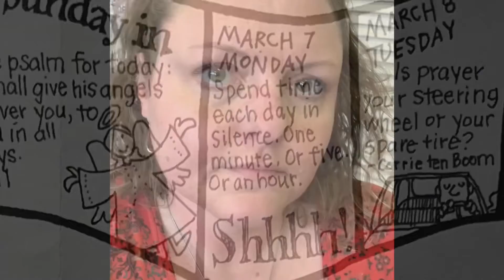One Minute Meditations - March 7 - Miss Melissa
Join Miss Melissa and her friends as they practice silence.